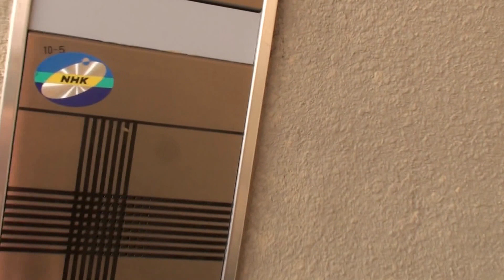Kontrakan Uwa Ali di Toyama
di tunggu kabarudak kabeh kasumpinganna